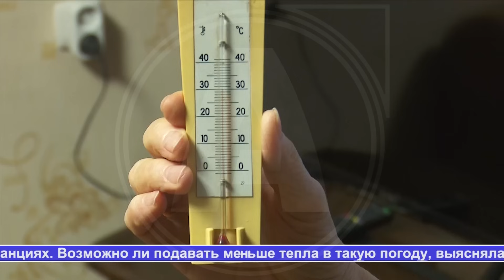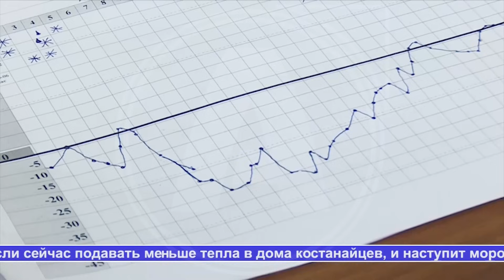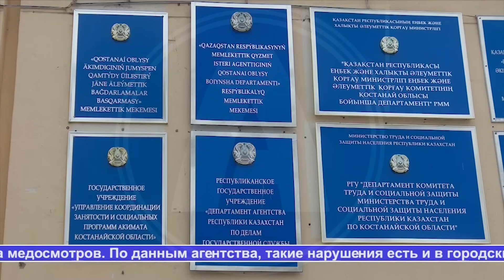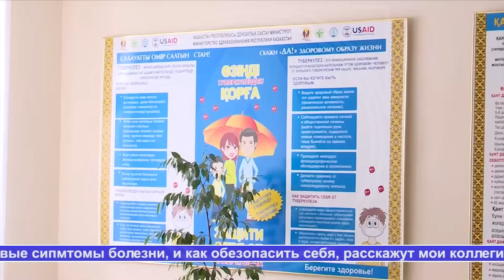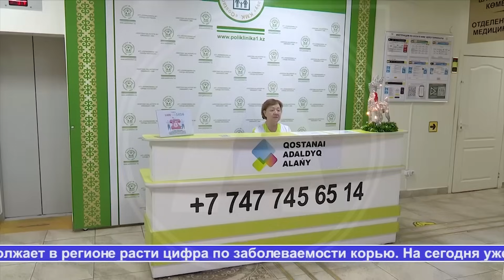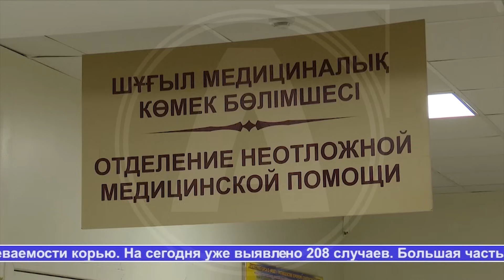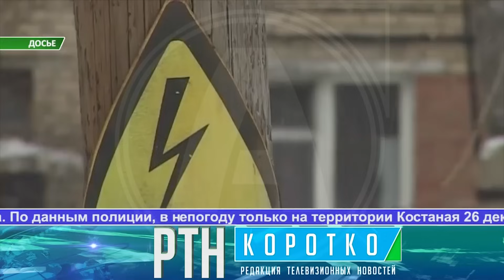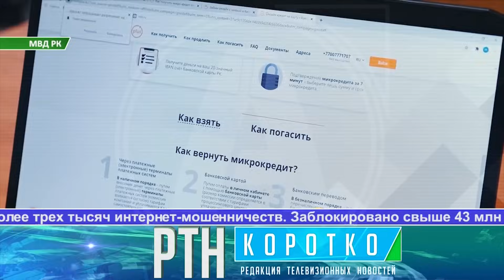Выпуск ТВ-новостей - 28.12.23